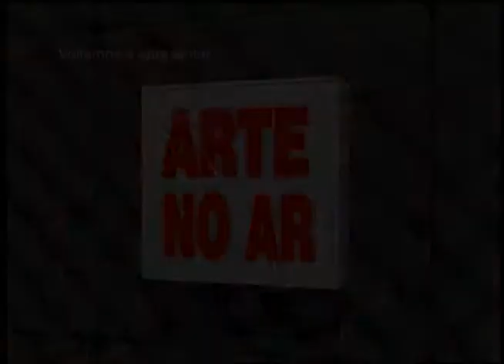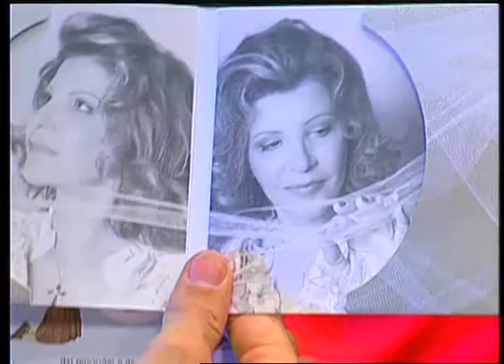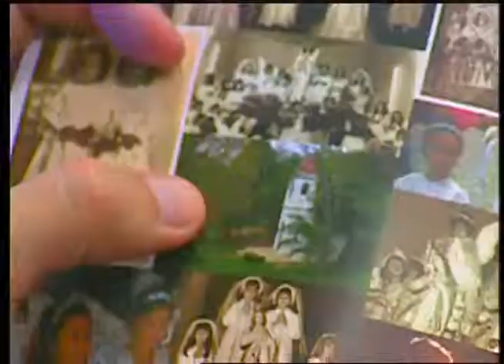Arte no Ar - Célia e Celma - Bloco 02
O Arte No Ar teve a honra de ouvir e conversar com Célia e Celma. Nossas convidadas são irmãs gêmeas, nascida em Ubá. "Lembrai-vos das procissões e devoções de Minas" é o último trabalho delas. Célia e Celma são atrizes, apresentadoras, escritoras, pesquisadoras, enfim o currículo é longo.  E as histórias contadas por elas são sempre muito interessantes.